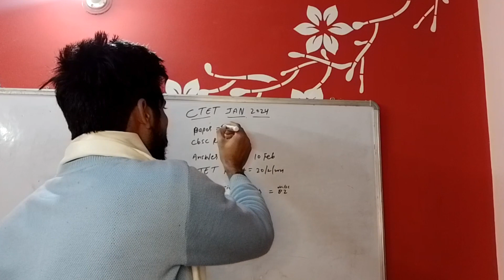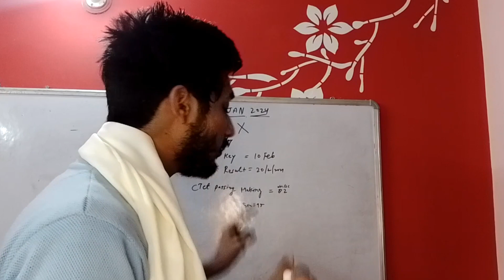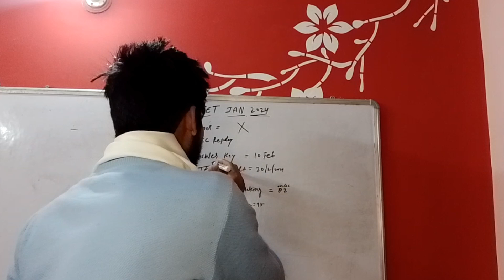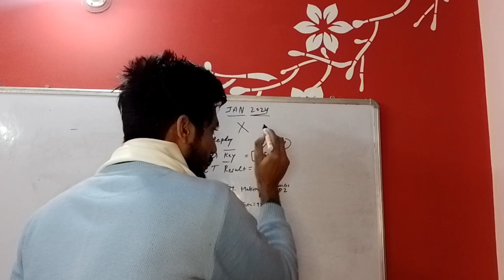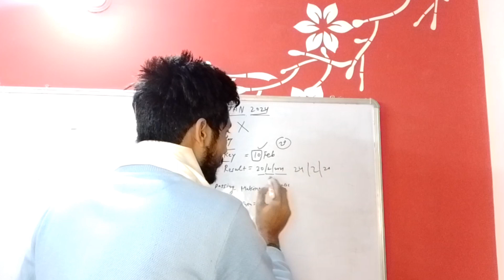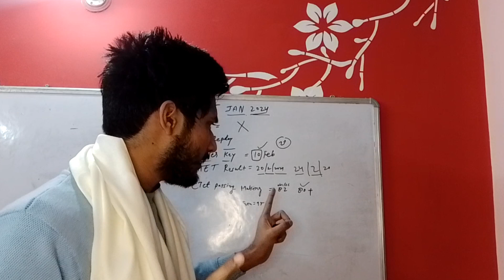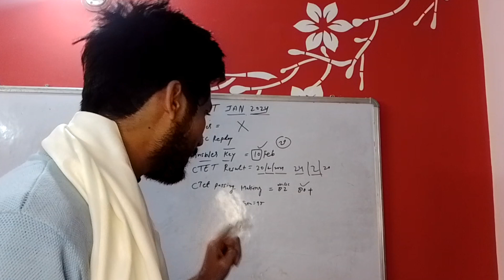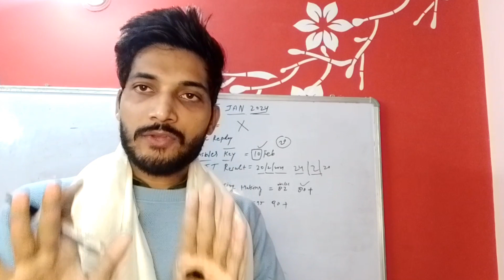CTET JAN 2024/Official Answer Key/पेपर लीक/Result ?